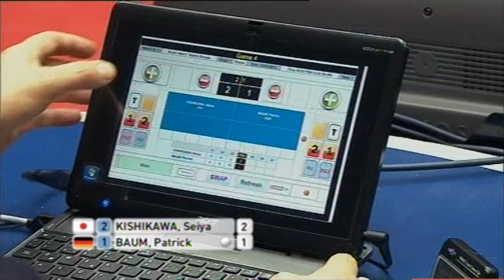2012 WTTC Dortmund Japan Germany Kishikawa Baum Satz4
Seiya KISHIKAWA (Japan) vs. Patrick BAUM (Germany). PART 4. 2012 WTTC Dortmund, Germany